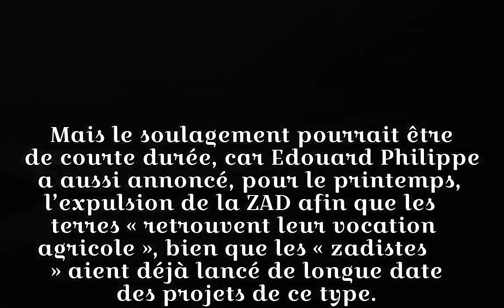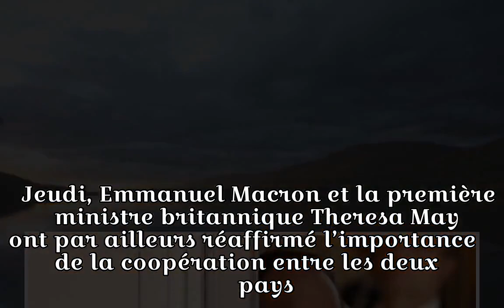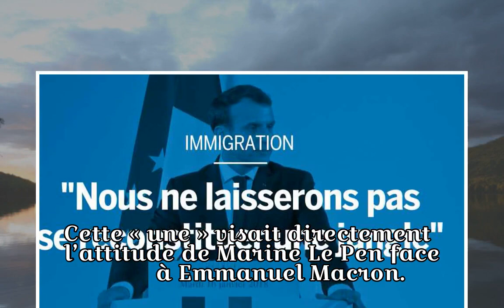Abandon de l’aéroport de NDDL, Macron à Calais : l’actualité de la semaine à retenir